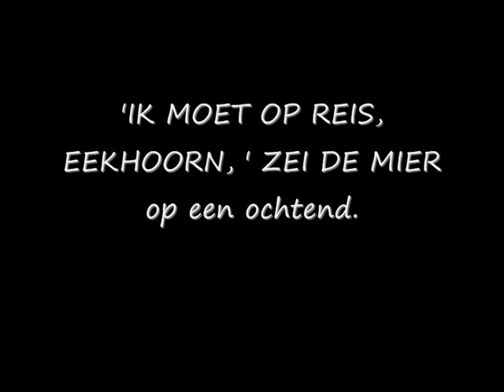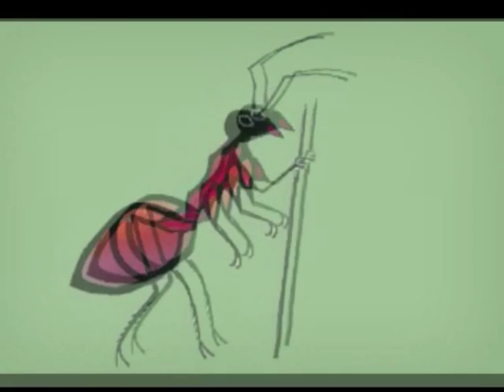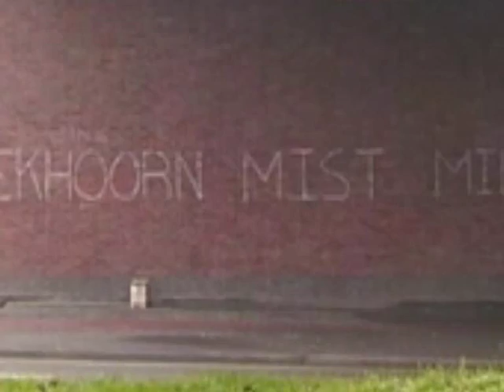Mier en Eekhoor Toon Tellegen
Muziek:  I wonder why
Lyrics and music: Thijs Spook
Sung by: Dewy Karsten